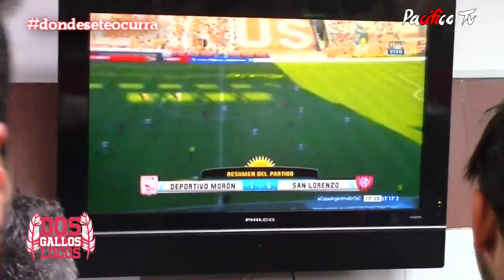Copa Argentina en Lanús...Moron vs San Silencio. Edicion especial Dos Gallos Locos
Reviví lo que fue la FIESTA contra los cuervos en Lanús como solo Dos Gallos Locos te lo puede mostrar. La caravana desde el drone de "Fito Drone", la previa, el partido, el festejo de los jugadores en el vestuario, en un solo lugar.